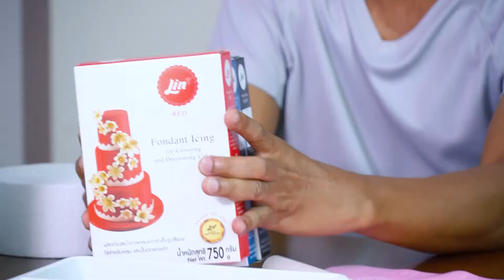ทำเค้กวันเกิด ทันจิโร่(ดาบพิฆาตอสูร)Demon Slayer | BB Cooking Ep.4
ติดตามพี่ภูภูมิ และน้องภูกฤษ ได้ที่